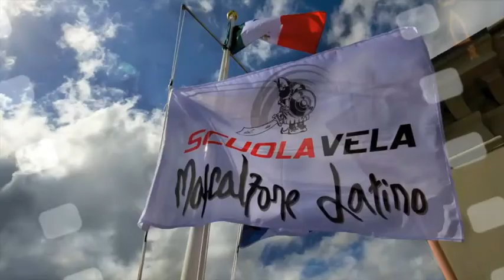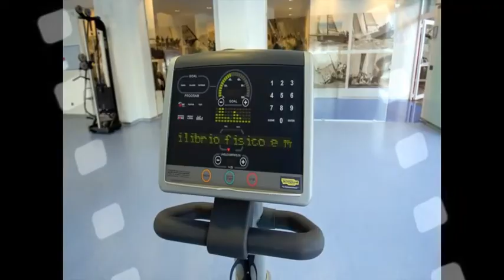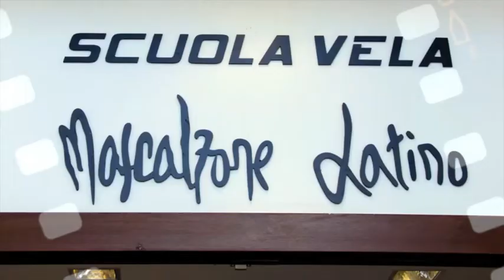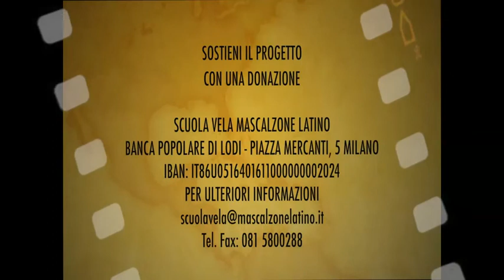Kappa veste la Scuola Vela Mascalzone Latino (Napoli)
La Scuola vela di Mascalzone Latino, fondata da Vincenzo Onorato nel 2007 a Napoli e sponsorizzata Kappa fino al 2014, ha organizzato il 2 e 3 maggio un evento dedicato ai bambini meno abbienti della città: insegnare loro lo sport della vela attraverso un vero e proprio laboratorio aperto per far confluire esperienze, passione e professionalità, dove la filosofia del "saper fare" si sposa con quella delle antiche tradizioni marinare. Per i bambini e gli istruttori, abbigliamento logato Kappa. L'intervista a Paolo Pistono, BasicMarketing.